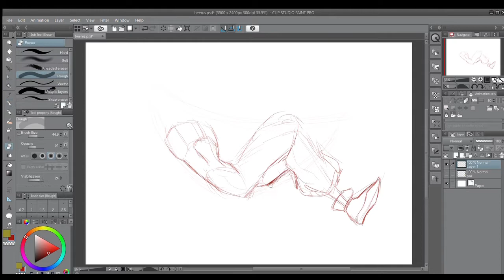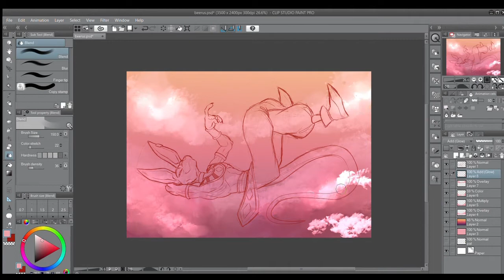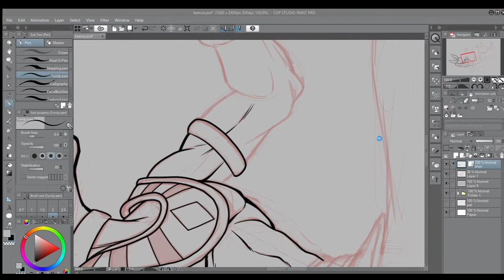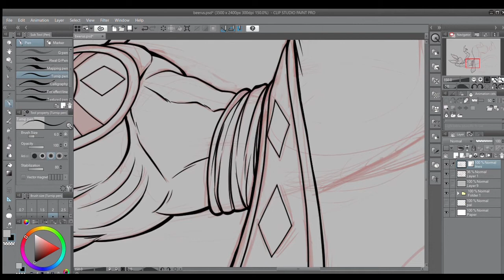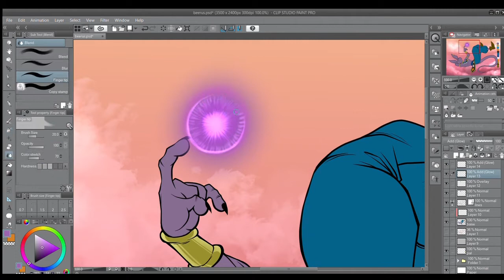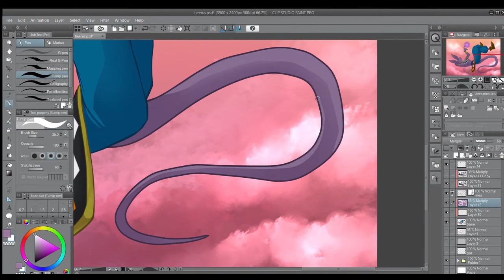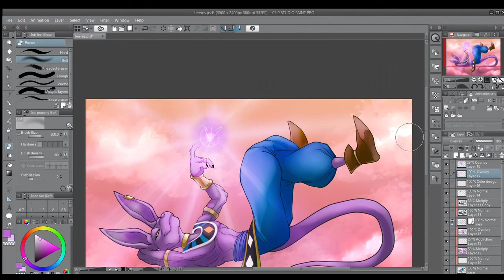Beerus Speedpaint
Lord Beerus. My friend Jessie requested a Beerus sketch a while ago and I decided I'd do a full piece just for them. I've been wanting to draw Beerus for some time and I had a lot of fun working on this.
I'll do my best to make it happen. Till next time!
- HeeHooligan